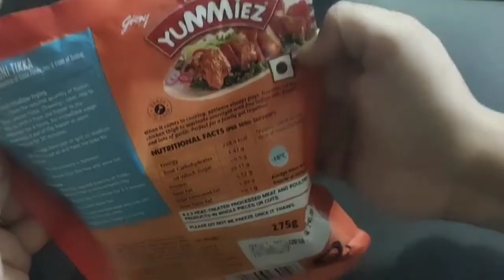Godrej Yummiez chicken lasooni tikka unboxing and review / Yummiez chicken product review